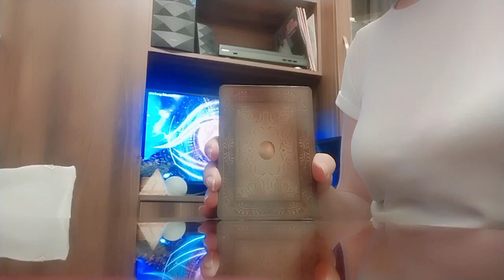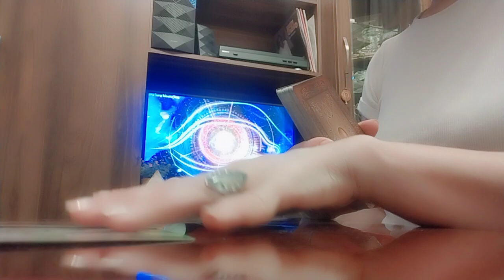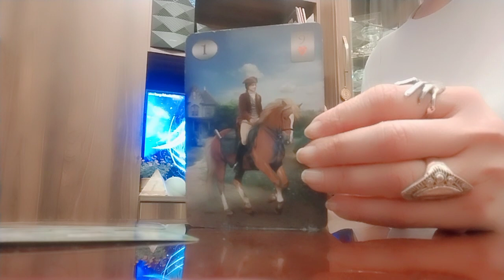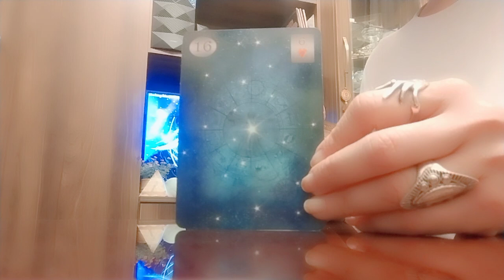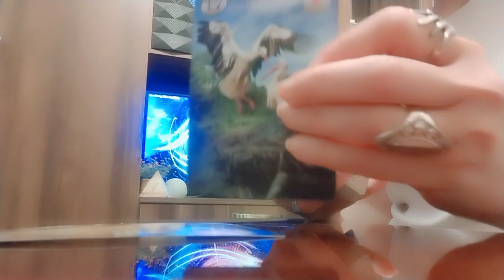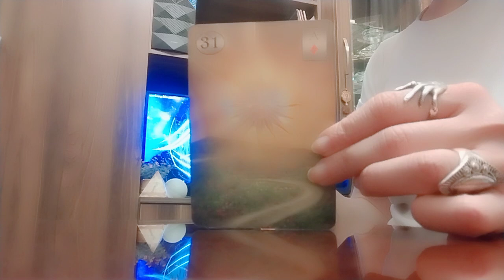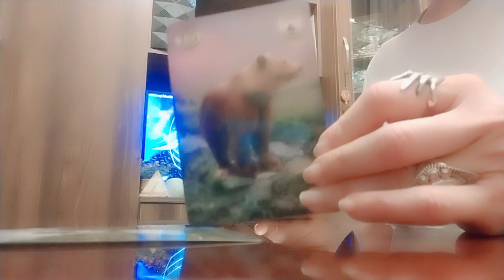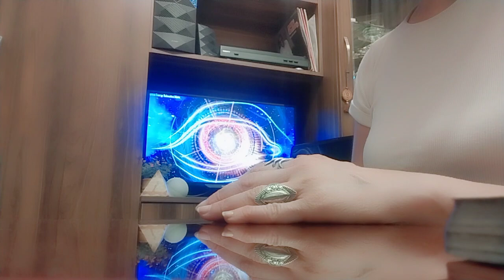როგორ იქნებით ამ კვირაში?!/წარმატებები და გაფრთხილებები🥰💒💲